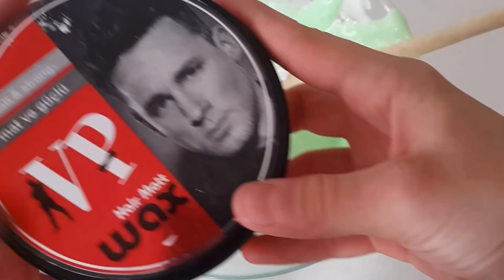👍Wax👍 Slime! Saç Matlaştırıcı ile Slime Yaptım!! Şahane oldu! | Eğlenceli Slime Videosu!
Herkese Merhaba Youtube Kanalıma Hoş Geldiniz! Bugün Sizlere Wax Slime Yaptım! Wax: Saç Matlaştırıcı Slime!! Harika Pofur Pofur!😇😇😇😍😘😙❤💜💛💚💟💞💗